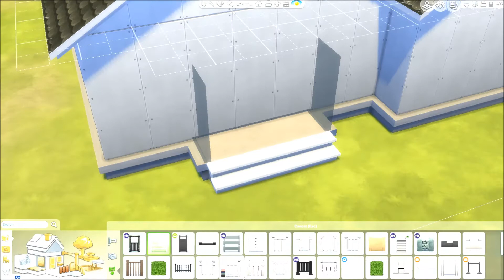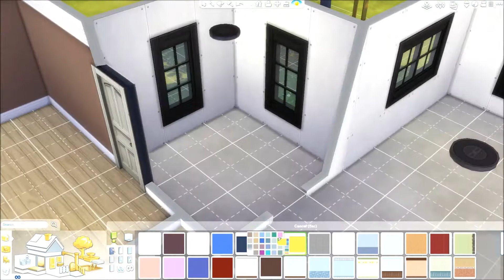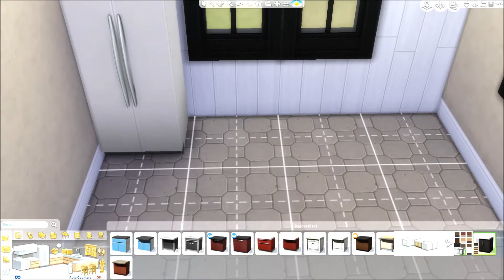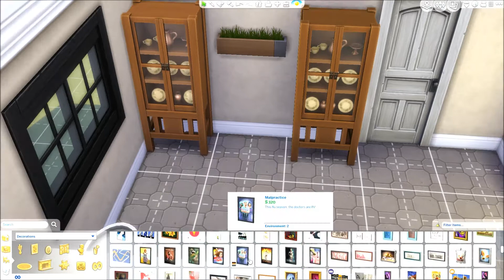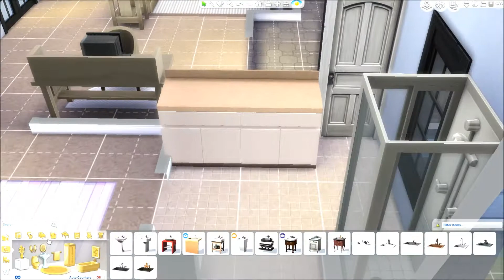Sims 4 | Speed Build | Perfect Person Starter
NOW UP ON THE GALLERY
The house is about 35k ?
Character in Icon by: @bunelfe on twitter

Recording Software?/Editing?/Collabs

Answer: Fraps!

•Video editor?•
Answer: I first used Videopad! Currently using Windows Movie Maker!

•ORIGIN ID: RealJaniex
•Minecraft IGN: Janiex